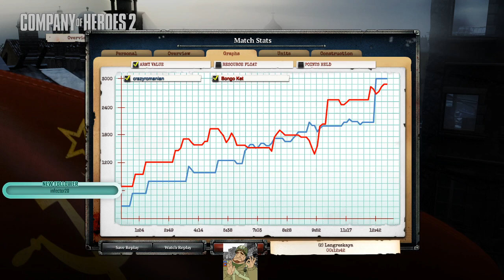[Day 4] June Bi-Monthly Amateur Discord Tourney